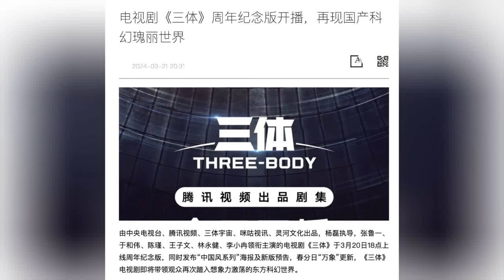《三體》網飛版影集開播，在中國社群平台上卻惡評如潮。 有人批評劇情遭到「魔改」、特效差勁，也有人質疑該劇拍攝文革批鬥場景，反中意味濃厚，是「為了這碟醋包的這頓餃子」：六度辩论20240323